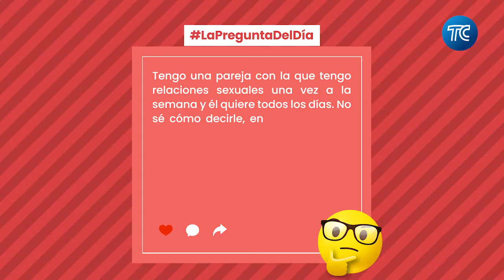"Mi pareja quiere tener relaciones sexuales todos los días y yo no" - La Pregunta del Día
📲”Tengo una pareja con la que tengo relaciones sexuales una vez a la semana y él quiere todos los días. ¿Qué me recomiendas?”.💬

Si necesitas de un consejo, ella te puede guiar.🧑🏻‍🦳 Hoy en LaPreguntaDelDía con @susihidalgo ✨